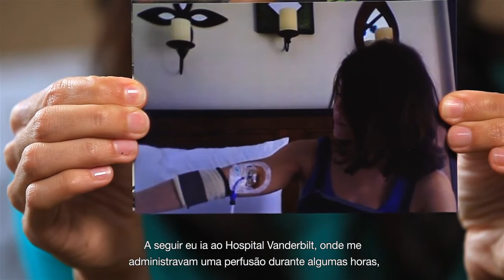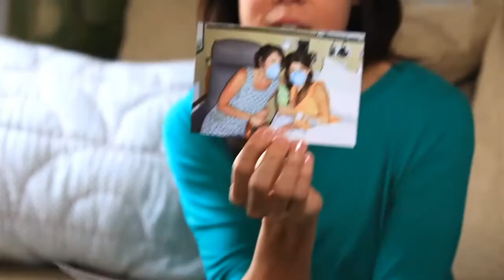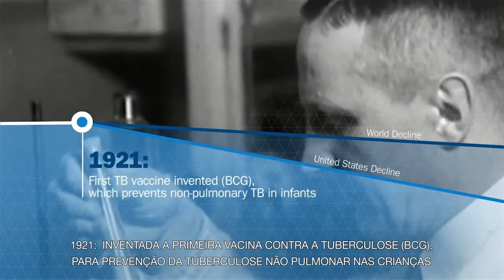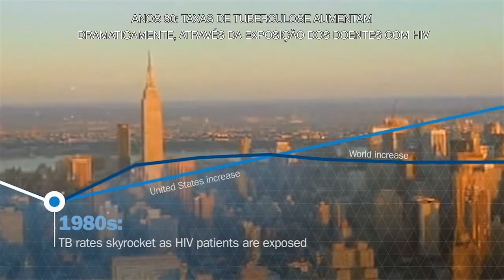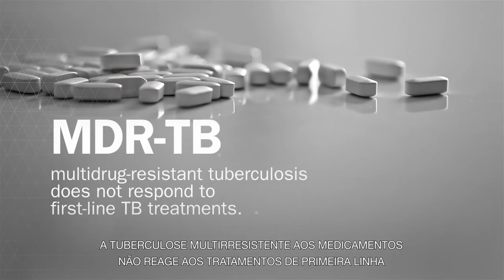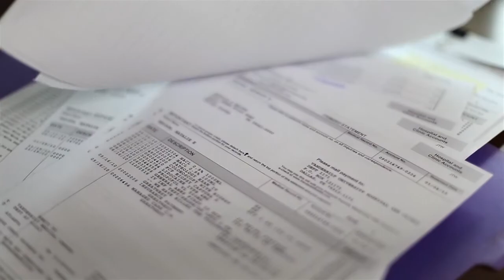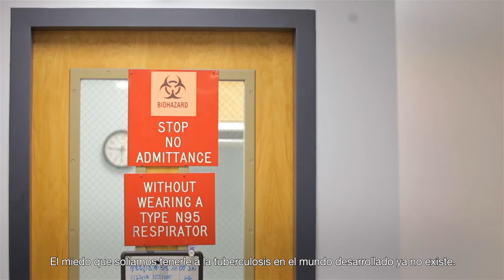EXPOSED Chapter 1 : The Global Epidemic (Portuguese)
Natalie Skipper survived multidrug-resistant tuberculosis, but not before it flipped her life upside down. We weave together Natalie's story -- which took place in Nashville, Tennessee -- with a global perspective on the pervasive threat posed by TB around the world.